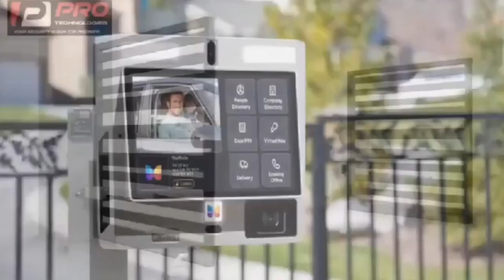ogyaba paa de3 hmm! christo som paa ne3